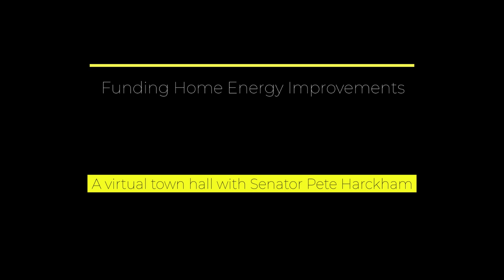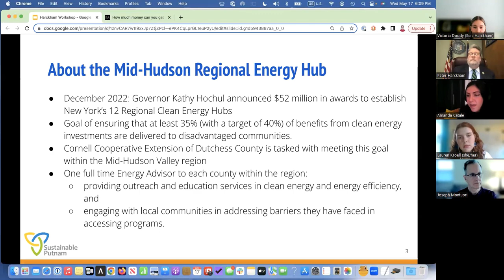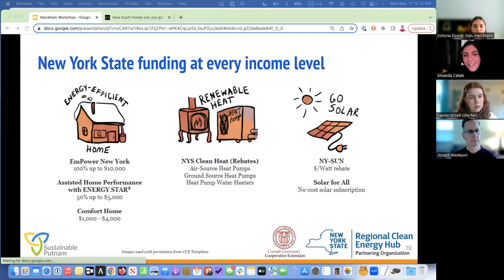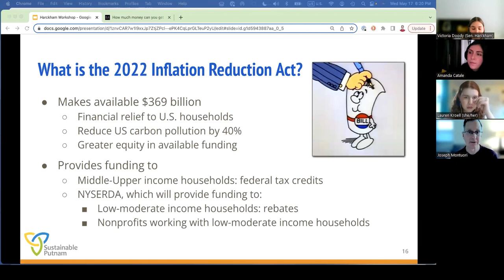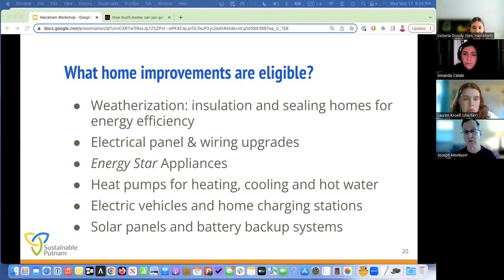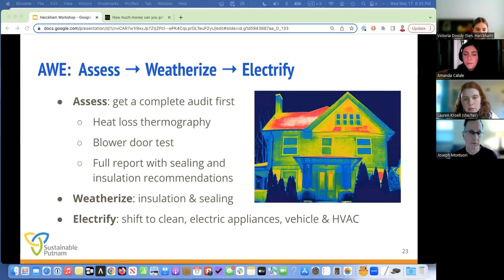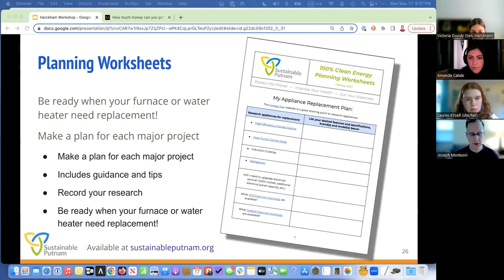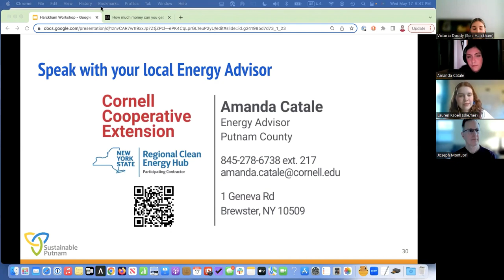Senator Harckham Town Hall May 2023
Amanda Catale of Cornell Cooperative Extension, and Joe Montuori of Sustainable Putnam share information and resources on home electric efficiency and transitioning from a fossil fueled heating system to efficient electric heat pumps. Also discussed are the federal, New York State, and utility incentives available.